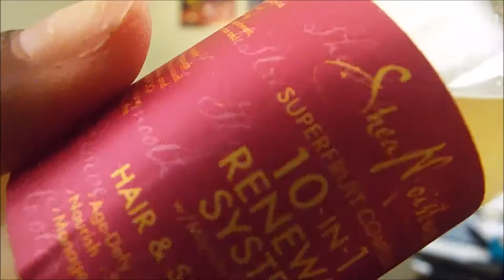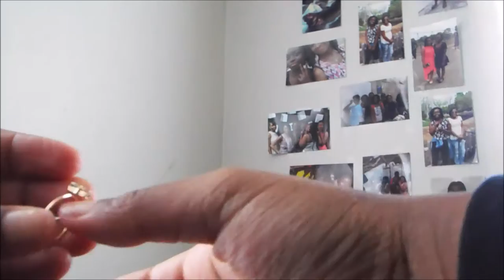GRWM: Snowcoming! -itsbowsxo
heyoooooooooooo

●Yes tis Anyah here lol
If you are new here WELCOME!
this channel is about ...well everything..

READ THIS
Soooo I'm having a giveaway soon so comment some things you guys want like makeup or stuff from b&bw pleaseeeeeeee!

● Hope you guys enjoyed this video if you did leave a big HUGE  thumbs up. I would love if you could take the time to leave your  feedback down below↓.

name- Anyah AKA ItsBowsXO
grade- 9th
age- 14
bday- 9/27/16

◈Upload Schedule  -   ⦙EVERY SATURDAY⦙

Collabs ONLY

owned by me and is not intended
to be stolen or copyrighted